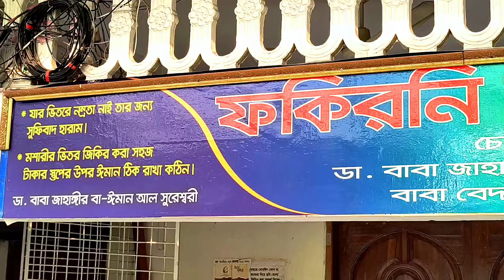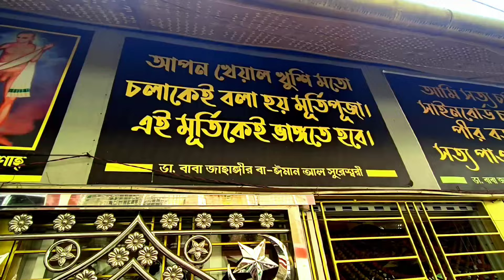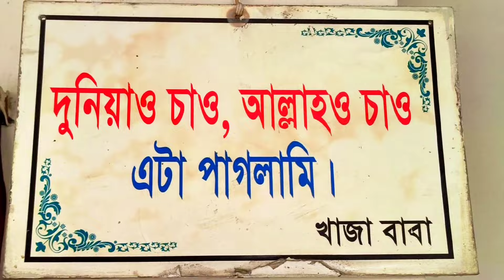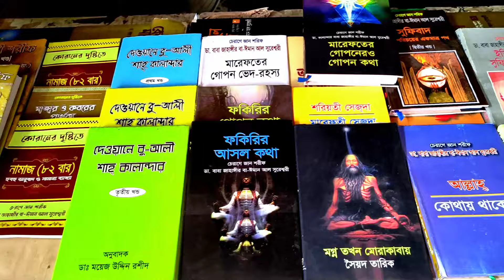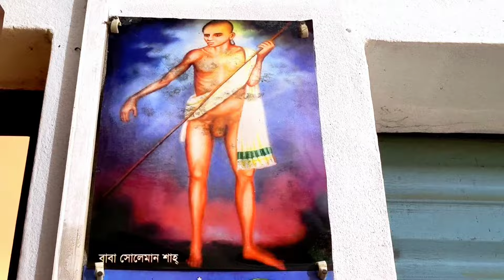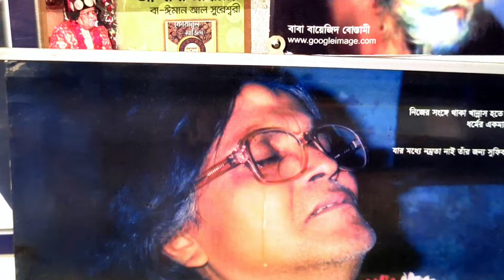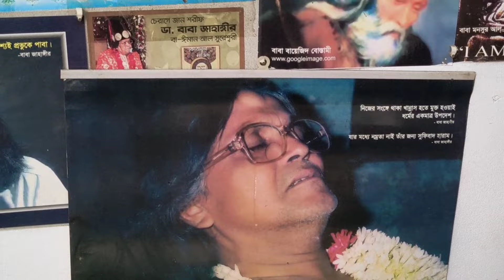দরবার শরীফ ডা.কালান্দার বাবা জাহাঙ্গীর বা ঈমান আল সুরেশ্বরী। Baba Jahangir Ba-Iman Al Sureswari..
চেরাগে জান শরিফ বিনয়ের সম্রাট ডা. কালান্দার বাবা জাহাঙ্গীর বা-ইমান আল সুরেশ্বরী
vidio create : Tanzil vlog bd
সুরেশ্বরী ব্রান্ডপার্টি।